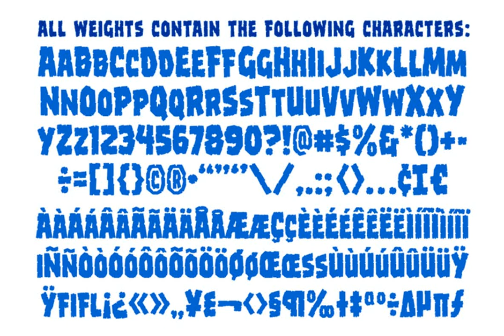Frostbite Font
Download Frostbite Font at YouWorkForThem

If you’re feeling a chill in your bones and the grass is a little crunchy under your feet after looking at this font, you might like to put your feet in warm water when you get home if to stave off a little Frostbite. This remastered font family is a chip off the old block, and will help you thaw out before your skin starts to freeze and flake. We recommend you melt Frostbite cubes in the warm water too to ensure you don’t stick to the ice. We also recommend you don’t lick the letterforms, as we know our customers are wont to do.

Now includes Color Font for use in Adobe CC applications!